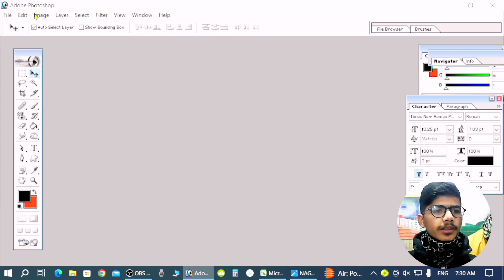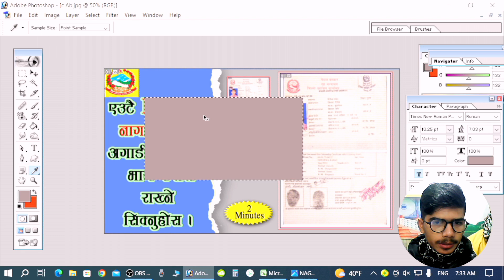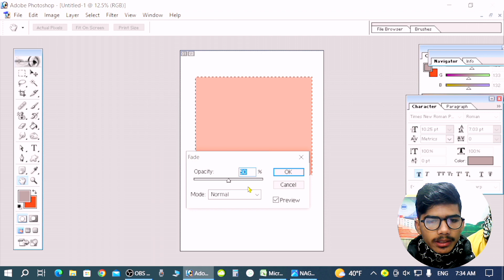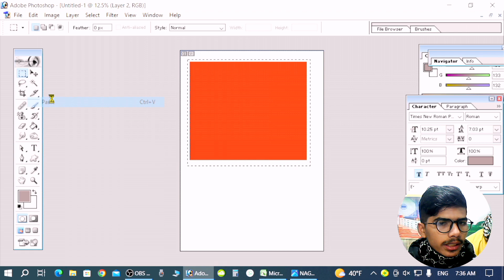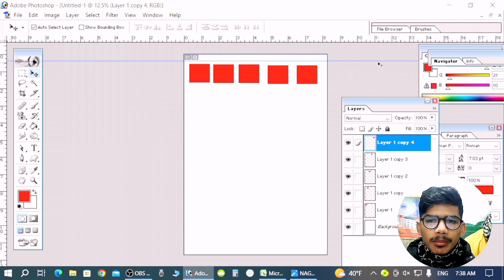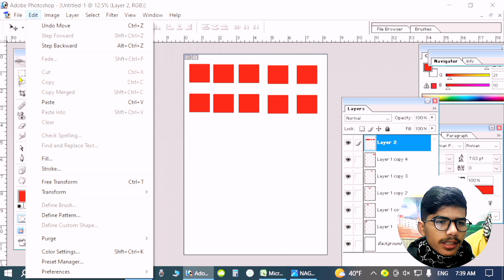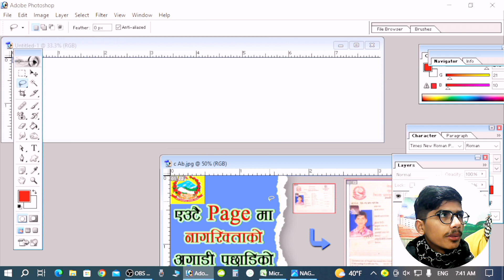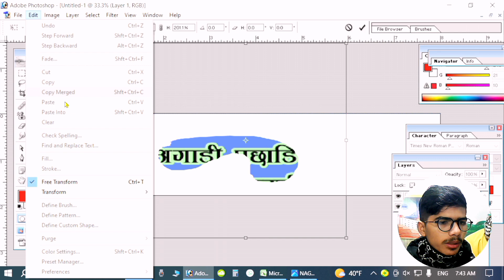Edit Menu in Photoshop | Part 1| Photoshop मा Edit मेनुको बारेमा सिक्नुहोस् । Photoshop Edit Menu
About Video:
In this video we are going to learn Photoshop Edit Menu like Undo, Redo, How to use Toggle Last State, How to use Fade Option in Edit Menu, Cut, Copy, Paste, How to use Copy Merged, How to use Paste Special, Paste without Formatting, Paste in Place, Paste Into, Paste Outside, How to use Clear, How to use Search in Edit Menu in Photoshop, Check Spelling, Find and Replace Text etc.

This command is used to delete the impact of the most recently applied command on the Photoshop document.

STEP BACKWARD ( ALT + CTRL + Z)
This Command is used to undo or remove the impacts of the two or more than two recently applied commands from the Photoshop document one by one.

STEP FORWARD (SHIFT + CTRL + Z)
This command is used to apply back the removed impacts of the two or more than two commands on Photoshop document.

FADE
This command can only be applied right after the use of any Tool, Adjustment or Filter. The main purpose of this command is to reduce the opacity of the most recently applied tool (e.g. Brush Tool, Eraser Tool, Pencil Tool, Blur Tool, Shape Tool ,Sponge Tool etc.), filter (e.g. Liquefy, Render, Distort etc ) or Adjustment (e.g. Level, Hue and Saturation, Invert, Desaturate etc).

Through this command we can transfer any selected image or a selected part of an image temporarily from the canvas to computer’s memory (Clip Board).  Whenever we use this command, selected image or the selected part of an image vanishes from its place and appears only when we use another command named Paste given in the same menu.

Through this command we can create a copy of a selected image or the selected part of an image temporarily into computer’s memory in an area that is called Clip Board. By using Paste command we can have that copy on some other document or on any other layer of the same document. In this case the original image remains intact on its first place.

COPY MERGED (SHIFT + CTRL+ C)
This command is used to copy the visible parts of all the layers inside the selected area in the form of a single layer.

This command is used to drop  and display images that we have saved in the Clipboard by applying Cut , Copy or Copy Merged  commands.

PASTE INTO
This command is used to drop  and display images that we have saved in the Clipboard by applying  the  command  named  Copy on the separate layer  of the same document  with layer mask beside. By filling whit, black and grey colors inside the layer mask you can manipulate the transparency of layer beside the mask.

CLEAR
In Adobe Photoshop 7.0  the command named Clear is used to delete the selected part of the layer that is currently selected in the layer palette.

CHECK SPELLING
Through this command you can correct the spelling mistakes made accidentally in the text, typed on the Photoshop document.

FIND AND REPLACE TEXT
If you have used any specific word many times in the text typed on Photoshop document and you want to replace that word with some other word in an instant, you can use the option named Find and Replace Text given in the Edit Menu.

STROKE
This option is used to create outline around the selected area. Through this option you can not only create outline around the selected area, but you can set the Width, Color, Location, Blending Mode and Opacity for that outline. Further through this option you can decide whether the transparency of the selected layer should be preserved or not.

Through this command you can easily re-size any selected layer and rotate it in any direction. Further, while composing with Photoshop, you can skew a completely straight sided object or you can make a completely different object out of it by distorting its initial features. Moreover, after putting any layer in the state of free transformation, you can widen or shorten its upper, lower,right and left sides to give more natural look to an object drawn on the same layer.

                                     धन्यवाद ।।😊🙏

photoshop tutorial
edit menu in photoshop in nepali
edit menu in photoshop 7.0
photoshop use kasari garne
how to use photoshop
stroke in photoshop
stroke in photoshop Nepali
free transform photoshop in Nepali